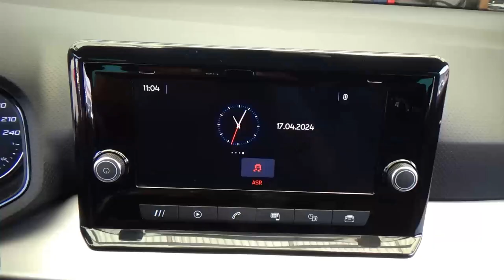Seat / Ibiza / 2023 - 26541